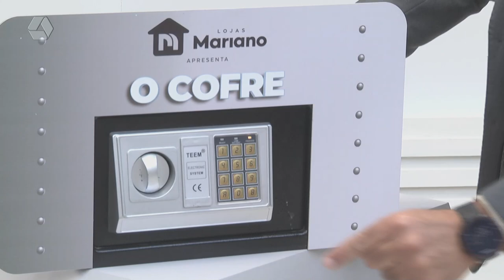Internautas não acertam a senha da promoção ‘O Cofre’